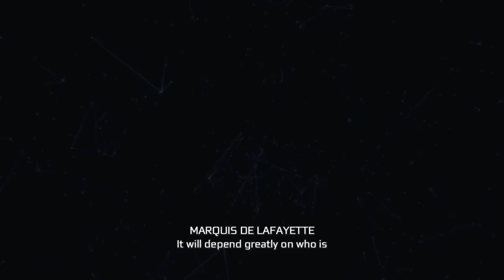Assassins Creed III - Battle Of Chesapeake